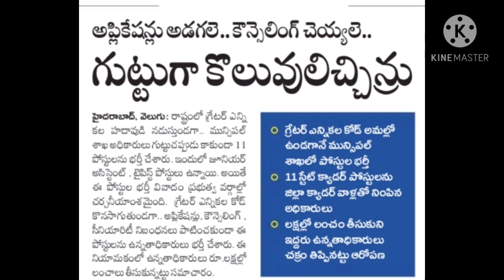జూనియర్ అసిస్టెంట్ ల భర్తీలో అవకతవకలు? ఏది నిజం?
One of the Telugu news paper has written an article about 11 junior assistant post